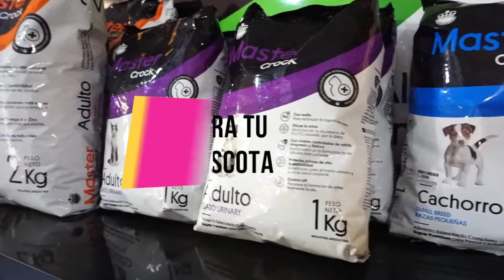IRREGULARIDADES DENTRO DE LA JUSTICIA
Osvaldo Vega abogado, habló en MañanasdeCiudad sobre las irregularidades que hay dentro de la Justicia